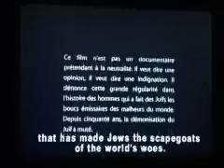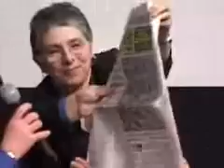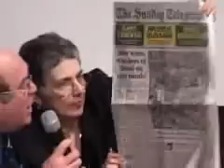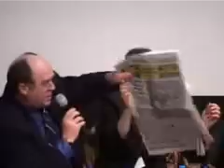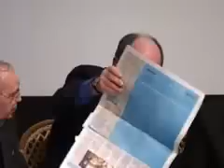The New Antisemitism in the Media: European and Israeli Perspectives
Antisemitism & Prejudice in the Contemporary Media
At the Jerusalem Cinematheque

Opening remarks:
Robert Wistrich
Jacques Tarnero

Premiere Screening in Israel
Decryptage
(French, English subtitles)
Directors: Jacques Tarnero & Philippe Bensoussan
Panel Discussion:
The New Antisemitism in the Media:
European and Israeli Perspectives

Chair:
Gideon Shimoni
(Hebrew University)

Melanie Phillips (Daily Mail)
Fiamma Nirenstein (La Stampa and Panorama)
Eliahu Salpeter (Ha'aretz)
David Witzthum (Israel Television, Channel 1)
Yitzhak Noi (Kol Israel Radio)